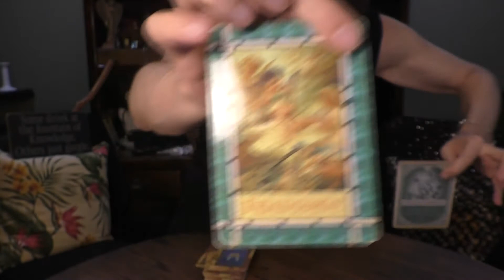CAPRICORN: SLOW DOWN, EMBRACE WORTHINESS FOR HEALTHY FRIENDSHIP: NEW MOON 5 CARD READ JULY 2021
This video is for CAPRICORN Sun, Moon, Rising & Venus signs for New Moon in CANCER 7/9/2021 - Full Moon in AQUARIUS 7/23/2021.
These are general reads focused on what you "NEED" to cast for, intend, plant, embrace, build, attract, enhance. etc. this waxing moon cycle.